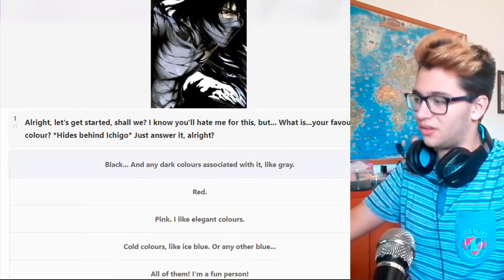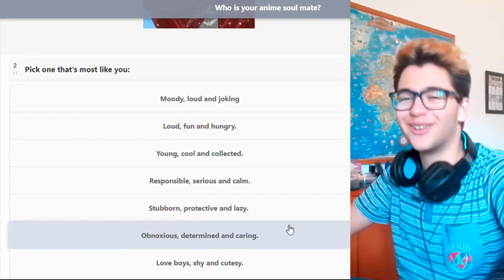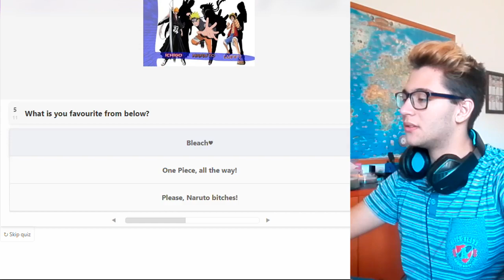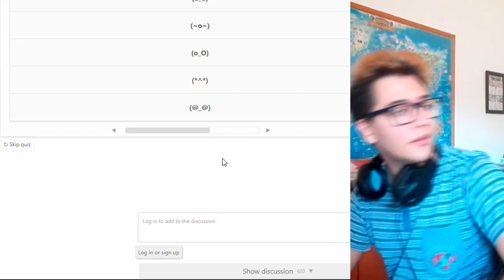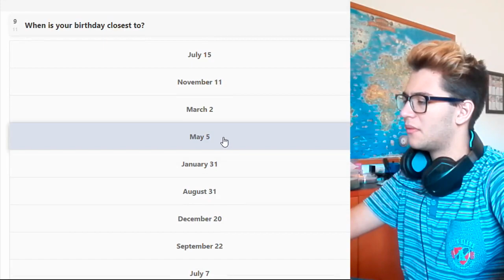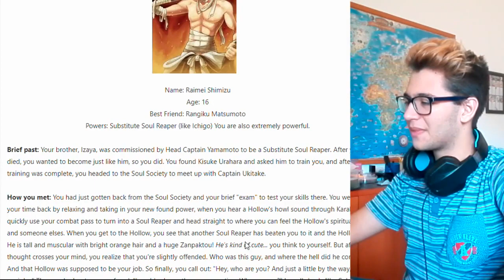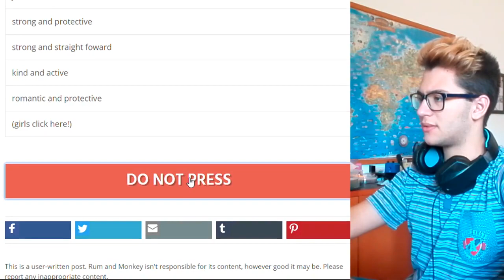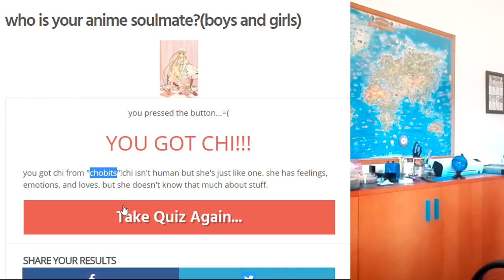Who is your anime soulmate?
Who will you be your anime shoulmate?

We will find out!!!

Want To Join My Network I'm In? Sure!

If you have a vine request for me to animate it,go ahead and comment :D